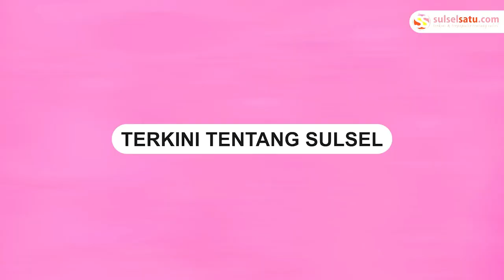Heboh, Penemuan Ular King Kobra di Dapur Warga Maros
Penemuan seekor ular King Kobra di rumah warga di Kecamatan Tanralili, Selasa (5/9/2023) kemarin.

Ular berbisa tersebut ditemukan di dapur oleh sang pemilik rumah.

Diketahui, Ular tersebut memiliki panjang sekitar 3 meter.

Damkar Maros dikerahkan untuk mengevakuasi ular berbisa tersebut.
Video terkini dan terbaru..